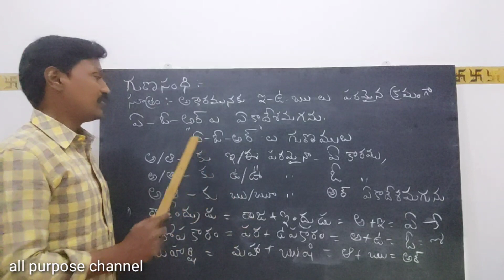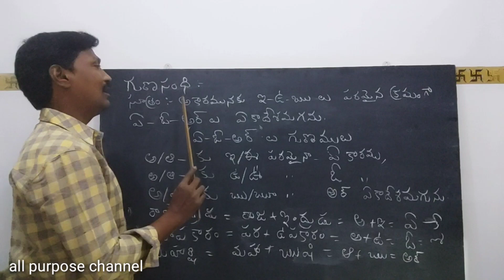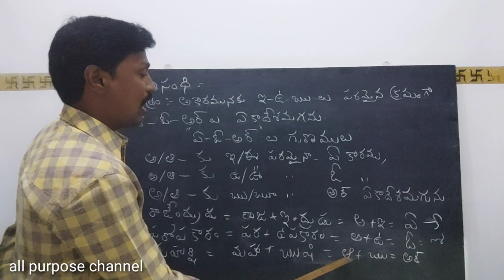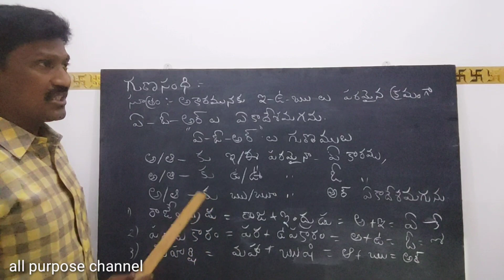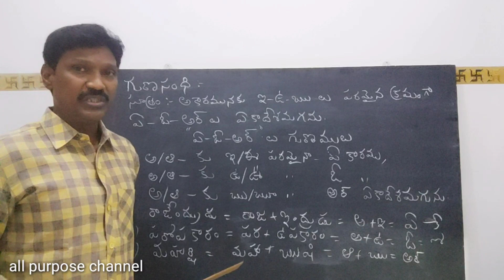గుణసంధిgunasandhi,telugu grammar gunasandhi,telugu vyakaranam